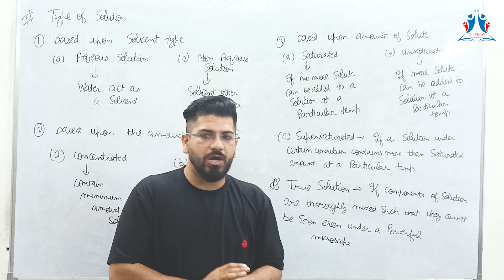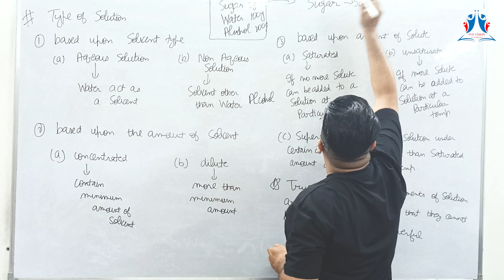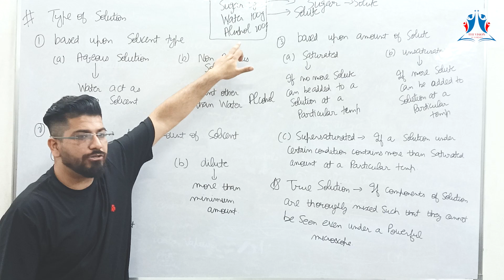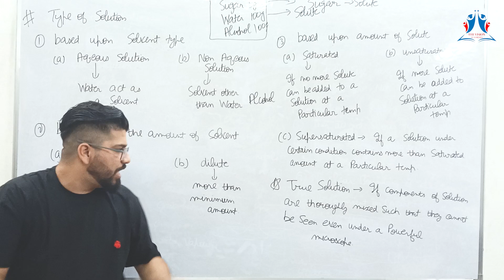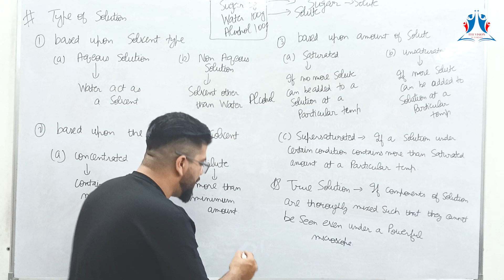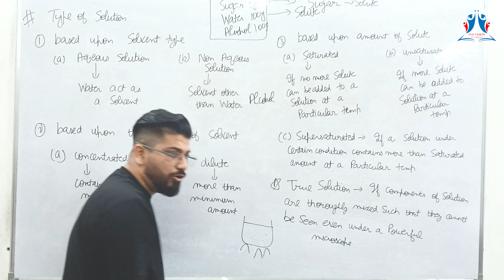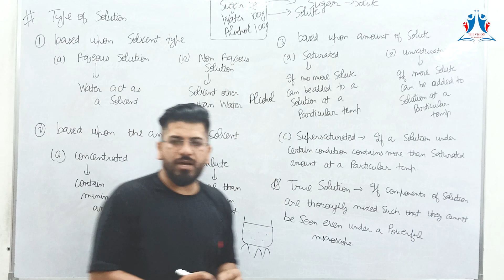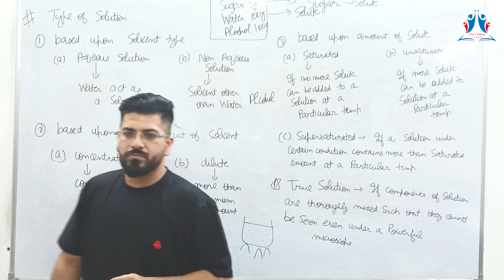Types of Solutions Based Upon Types & Amount of Solvent | Is matter around us pure? | Chemistry